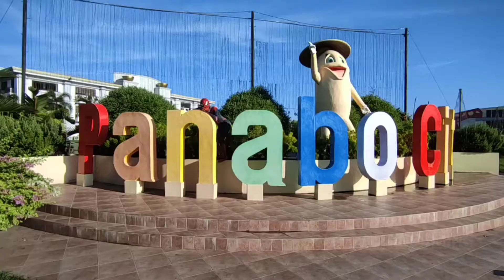SPIDER MAN | NAGLAYAS FROM HOME | PANABO CITY | URAYA PEAK - TALAINGOD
Naglayas na gagamba:
Davao City | Panabo City | Uraya Peak - Talaingod
Travel ng travel...